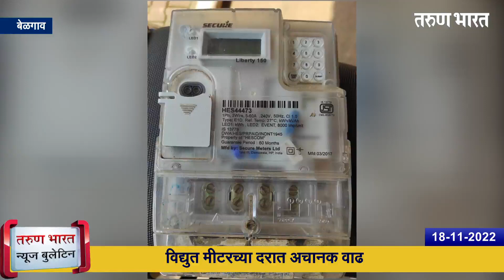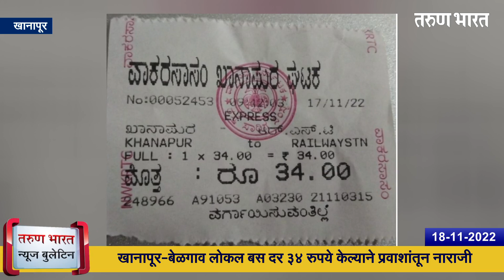बेळगाव न्यूज बुलेटिन | Belgaum News Bulletin | 18-11-2022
1.फळपुष्प प्रदर्शन. लक्षवेधी ठरला कांताराचा देखावा
2.शारदोत्सव ‘आनंदमेळा-खाद्यमेळाचे’ उद्घाटन
3.बीएड् प्रवेश प्रक्रियेला सुरुवात
4.कम्युनिटी हेल्थ कर्मचार्‍यांचे आंदोलन
5.18 हुन अधिक समाजाचे तसेच विश्व हिंदू पारिषद प्रमुखांनी उपस्थिता
6.अतिथी शिक्षकांना वेतन मंजूर ...!!! बेळगावला किती मिळाले ???
7.मार्गशीर्षच्या तोंडावर मांसाहाराला मागणी
8.विद्युत मीटरच्या दरात अचानक वाढ
9.उद्या पासून 2 दिवस पुन्हा बँक बंद! कर्मचारी पुन्हा जाणार संपावर ?
10.रेशन दुकानात आता वजनात नाहि होणार काहि गडबड
11.पुण्यकोटी दत्तक योजनेला वाढतोय प्रतिसाद
12.आता दररोज करा दिल्लीचा विमान प्रवास
13.शाळांना मूलभूत सुविधा पुरवा
14.लव्ह जिहाद विरोधात कडक कायदा करावा
15.खानापूर-बेळगाव लोकल बस दर 34 रुपये केल्याने प्रवाशांतून नाराजी
16.ऊस तोडणी सुरु झाल्याने हिरव्या चार्‍याचा प्रश्न संपुष्टात
17.ऊसवाहतूक धोकादायक, बेसावध वाहनधारक

Ads :